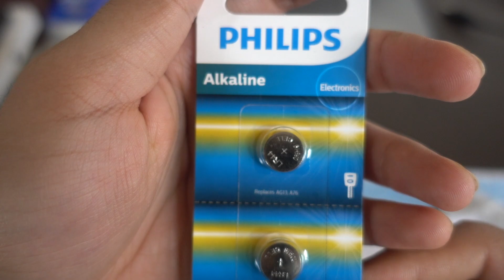Unboxing Philips LR44 1.5 Alkaline Coin Battery | Coin cell | Alkaline Batteries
UNBOXING LR44 1 5 ALKALINE COIN BATTERY | Philips Battery

PEACE :)